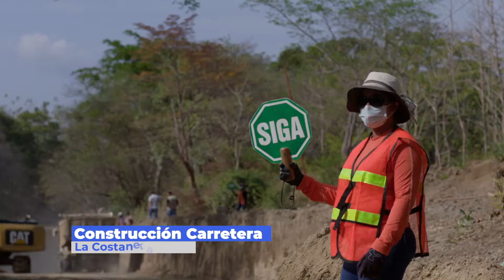Construcción de la Carretera "La Costanera, Rivas"